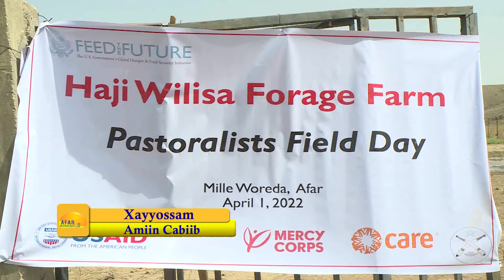Qado dirrik 23, 2014 Xaagu